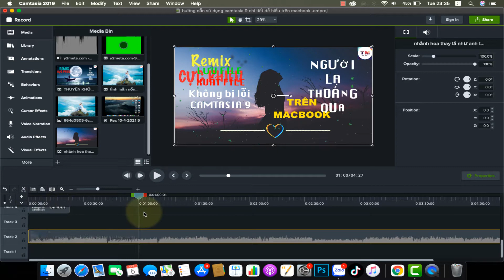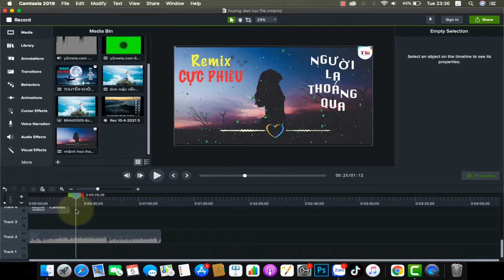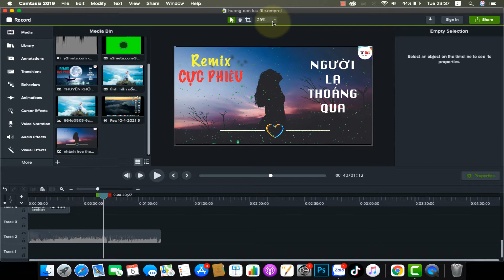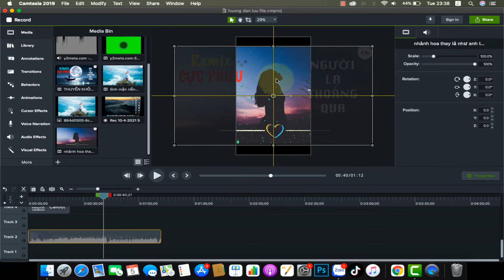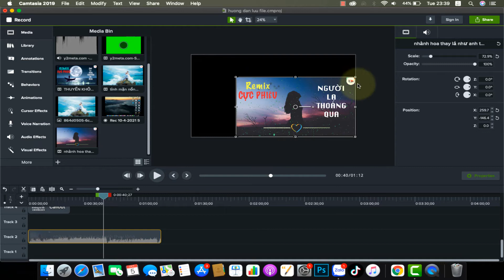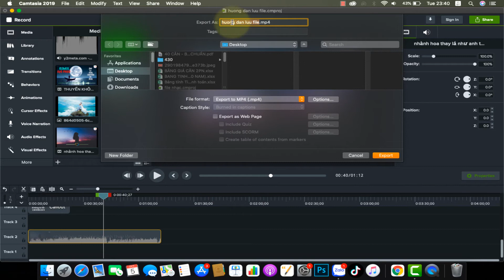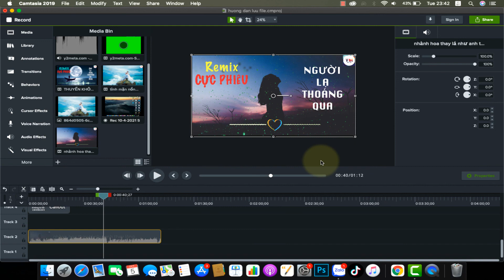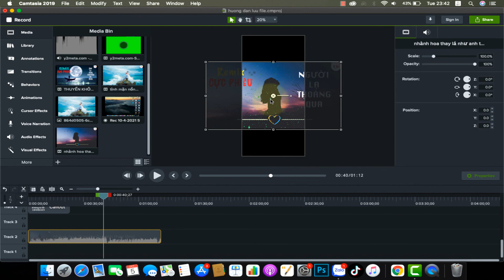lỗi xuất video khung hình nhỏ camtasia, hướng dẫn xuất video chuẩn camtasia 9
Hy vọng video chia sẻ này của mình là hữu ích cho ae.

☎ Hỗ trợ: 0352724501 (Zalo Tài Võ)
   👉 Hỗ trợ thủ tục công chứng sang tên từ A-Z
   👉  Hỗ trợ chạy quản cáo ra hàng khi khách có nhu cầu.
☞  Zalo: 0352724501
© Bản quyền thuộc về Võ Happyhomes Tài
© Copyright by Võ Happyhomes Tài  ☞ Do not Reup Chúc các bạn xem video vui vẻ!

Nếu thấy hay anh chị hãy chia sẻ video này đến bạn bè người thân nhé!